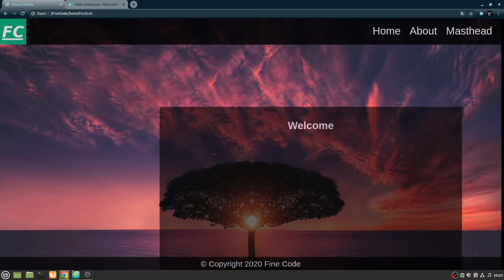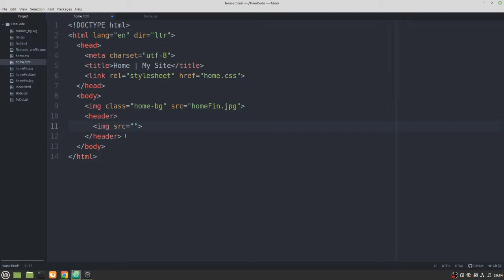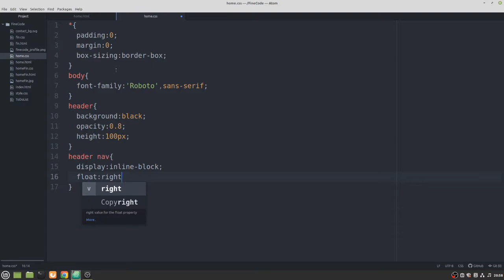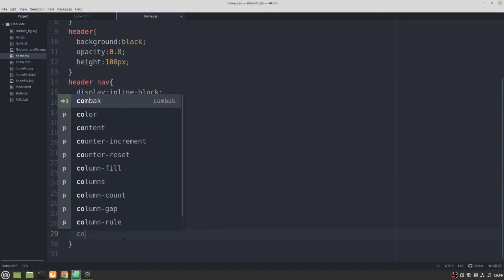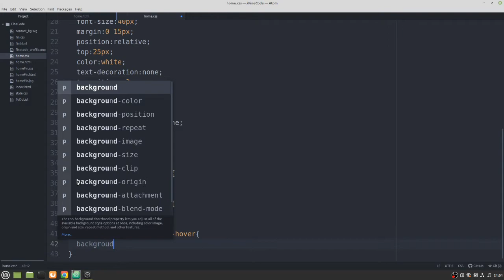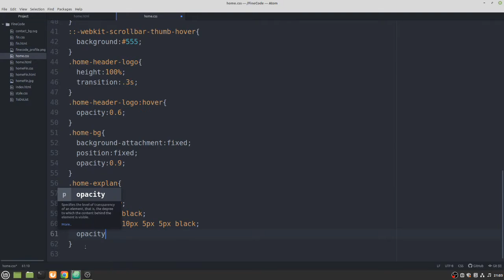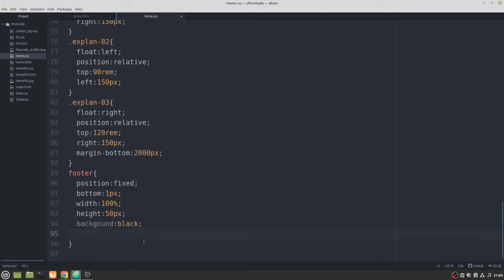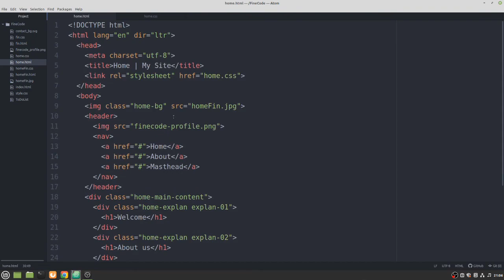Easy Web Application Home Page Design for Business and More | HTML - CSS